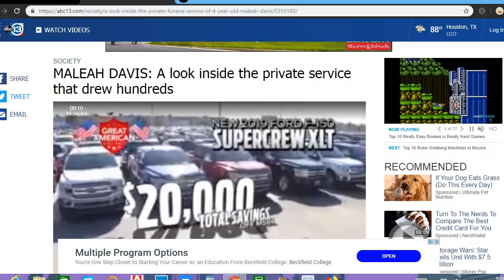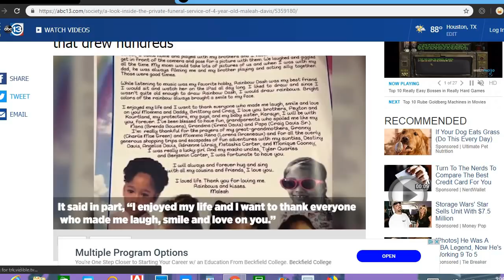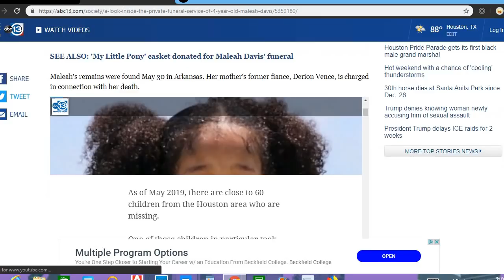Maleah Davis Funeral Program Brittany Bowens Was There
My latest app just dropped!!! It's called GetFunds and you can get it on Android Google Play right now for free!

I also created an app called Split Cut!!! Import large videos and my app will automatically cut it down to 60 seconds or 30 seconds so you can easily share it on social media!!! Get it for FREE here:

If you don't like me or my videos anymore, feel free to click this link!